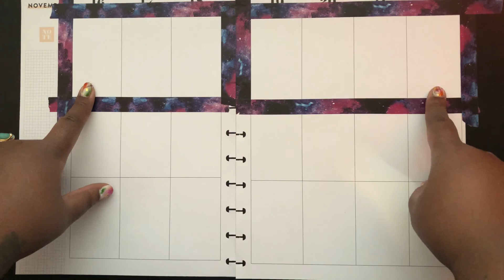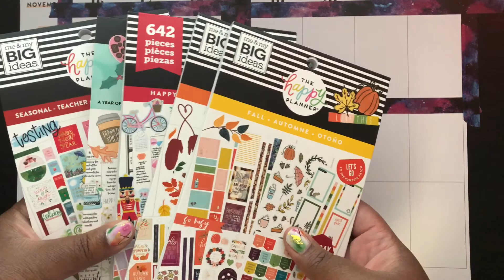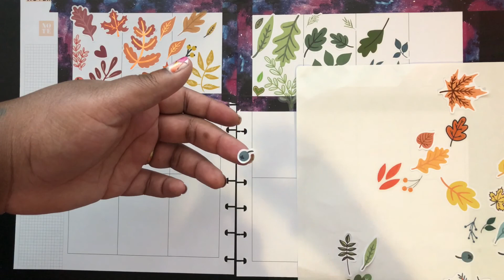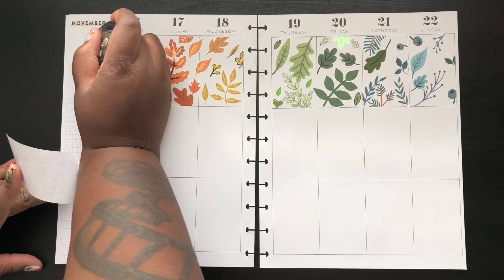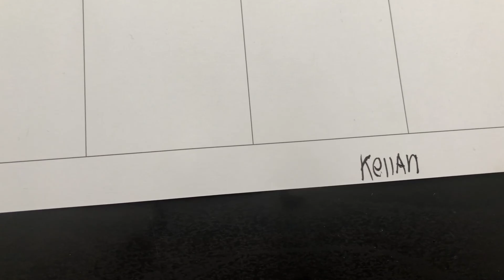Fall rainbow with my son!!!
Hi friends!!! In today's video, my son is placing down my stickers for the week!!! I was so inspired by Kristen Plans here on YouTube and asked my son if he wanted to help with the video. I have been seeing a lot of fall rainbows on Instagram and wanted to do my take on it. Please show my son some love in the comments. He was super excited about this video.